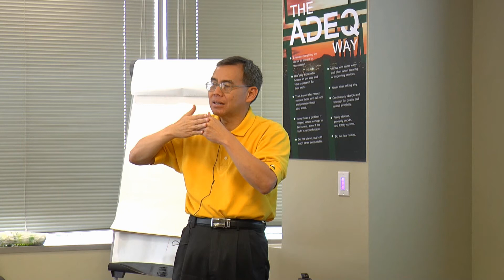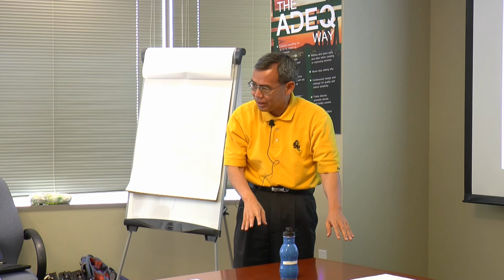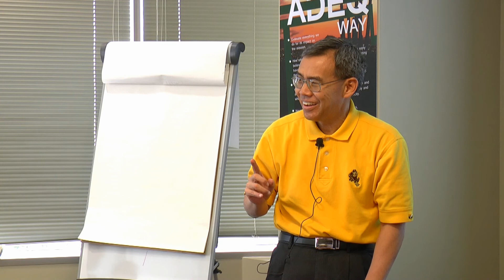The Dean of Logic: Weakness of Engineers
There is a certain danger that engineers, scientists and doctors should be aware of. The danger is getting caught up in the details. When faced with a problem, dive into every small detail of that problem in order to find a solution. This gets them confused because there is a endless amount of information that can be found about the problem.

The real key to facing problems is to step back. When you step back, you can see the problem from a big-picture perspective and can realize that it is not different from others problems that you had previously encountered. This allows you to utilize your expertise to efficiently resolve issues, instead of having to start all over after each new problem that arises.